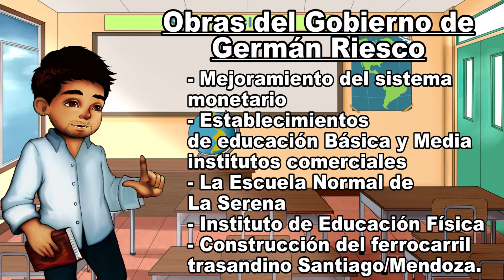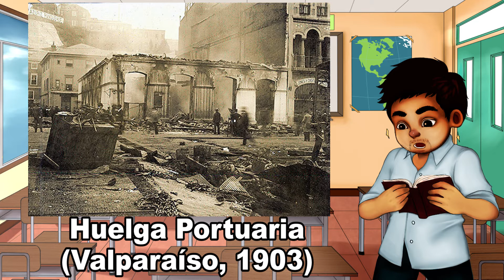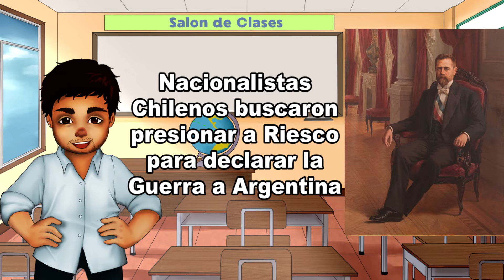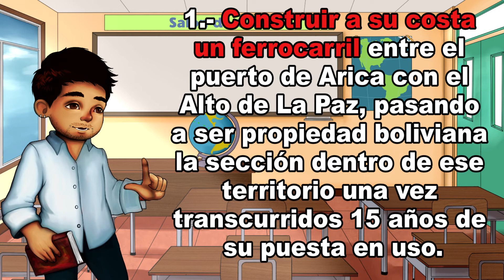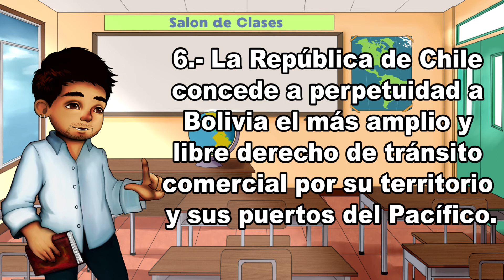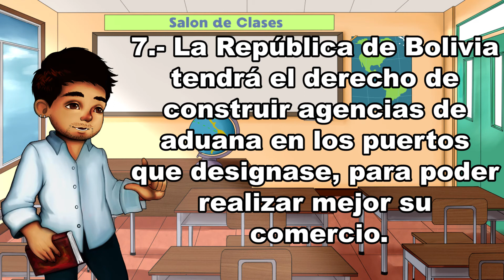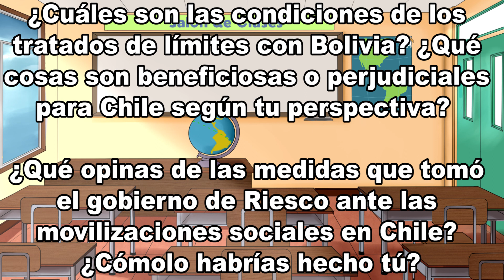Germán Riesco y la Crisis Social en Chile (1901-1906) | Historia de Chile #40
Germán Riesco abre el siglo XX entre variados problemas que posee Chile y que comienzan a estallar de distintas maneras: En ámbitos sociales y laborales, las huelgas y marchas en protesta a la mala calidad de vida, a la precariedad laboral y la situación general en cuestiones de salud, alimentación y vivienda. Por otra parte aumentan las tensiones internacionales con Bolivia y Argentina como tambien, el sistema parlamentario no da tregua a las posibles medidas del ejecutivo y castiga de sobremanera con la rotativa ministerial.

¡De la mano del profesor Diego Núñez en la modalidad de podcasting🎙️🎧 los invitamos a adentrarnos un poco en el período parlamentario de Chile!

¡Suscríbanse a nuestro canal, compártanlo con quienes necesitan o quieran aprender junto a nosotros y así nos ayudaremos mucho mucho para llegar a los jóvenes y adultos que quieran saber más! 😍